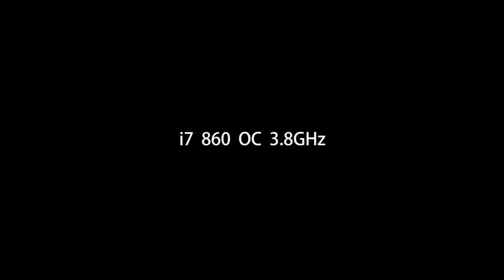FSXでオーバークロックの検証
何年前に買ったPCだったっけ？